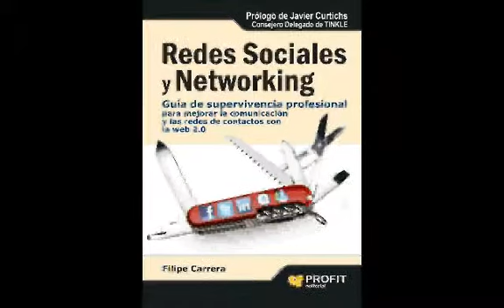Networking - Esquemas de Trabajo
Entrevista a Filipe Carrera en IMER Radio (México)